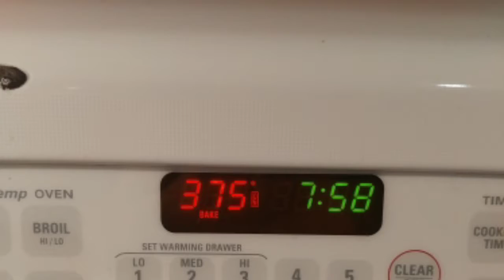Make It Again? NYT Beer Bread -Florence Fabricant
This is a short video series where we make a recipe from the New York Times Cooking section and indicate whether the recipe is worth making again.

This week we made Florence Fabricant's recipe for beer bread.

Notes: The New York Times Cooking portal is an excellent source recipes covering a wide spectrum of cuisine.  In this series our objective is simple: make the recipe and decide if the end product was good enough to repeat.

For the first video,  the beer bread recipe by Florence Fabricant caught our eye. We chose the recipe because the gist was  in a short amount of time, with little effort you could create  a loaf of hot, fresh bread with a yeasty-complex flavor not normally found in non-risen loaves. It's also a one-bowl recipe making clean-up a snap.

Our results:

The recipe delivered on simplicity taking only a few minutes to prepare and 35-40 minutes to bake.  Our results were good, not great.  But...

The results did, however, represent our own shortcomings and ingredient substitutions. First, we were a little casual with the dry measures. Second,  we used Guinness and not a less flavorful beer as suggested. Finally, the recipe called for 12oz. of beer. We used 14.9 oz. The dough looked dry to us upon hydration so we used the entire can.  This seemed to impact the aesthetic and the crumb.

 All that said, the final product  was good enough to repeat. We didn't mind the taste produced by using the stout instead of the recommended beer. Toasted slices the 2nd day were quite good, and the toasting improved the texture caused by our over-hydration.

In summation, perfecting a beer bread recipe would be a good addition to your quick-bread arsenal.  The ingredient list in minimal making it a recipe you might go to on the fly using only pantry ingredients. If executed correctly the recipe would be a case where the whole is greater than the sum of its parts.